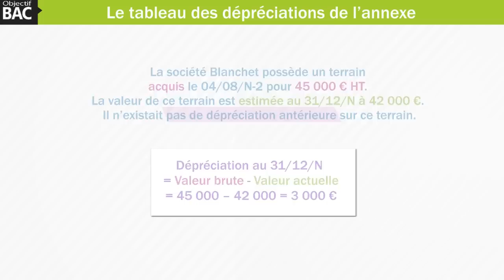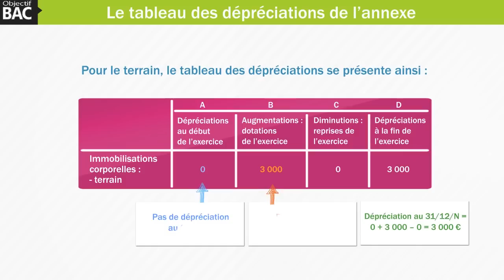Gestion et finance - Le tableau des dépréciations de l’annexe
Auteur de la vidéo : Sophie DA COSTA
dans l'onglet "Tutos vidéos"